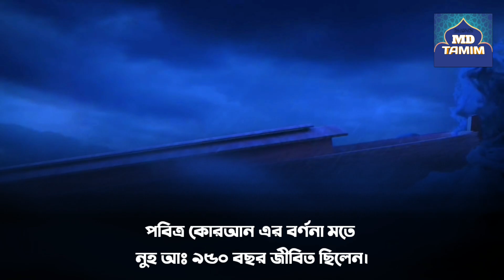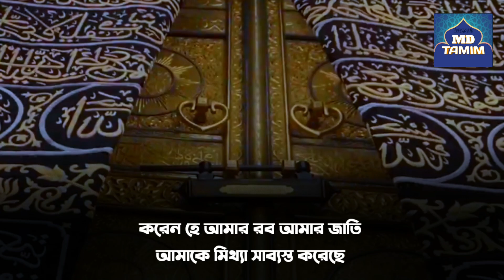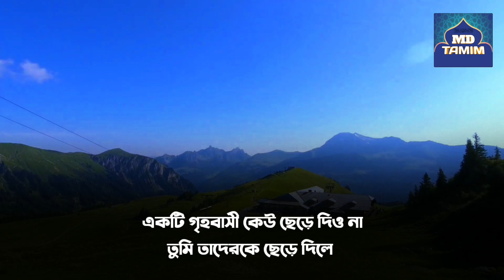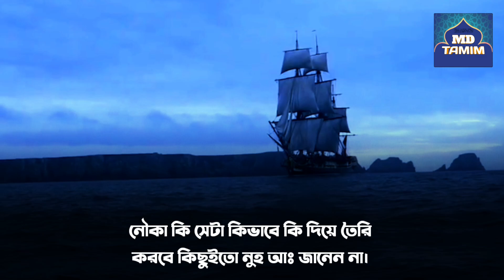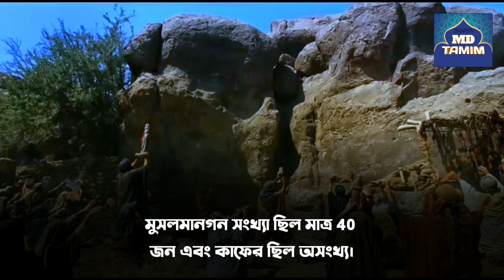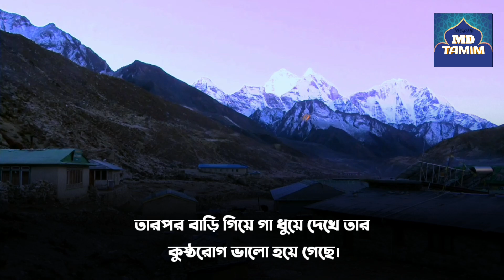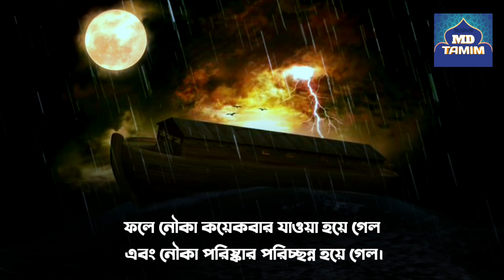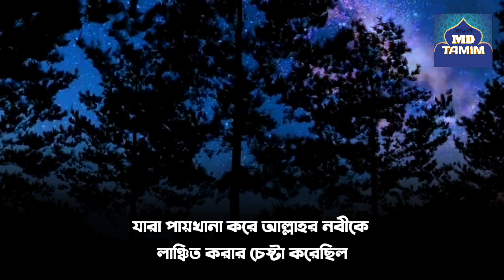মহাপ্লাবনের সময় হযরত নূহ আঃ এর নৌকায় কাফেরদের মলত্যাগ করার পরিনতি || Prophet Noah AS